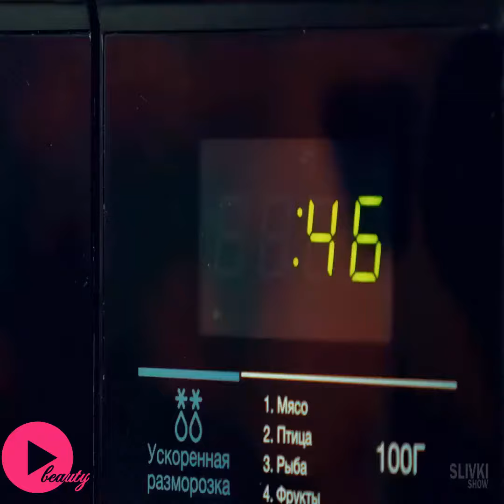Some things that you do wrong everyday.